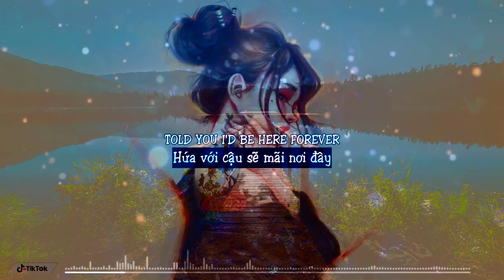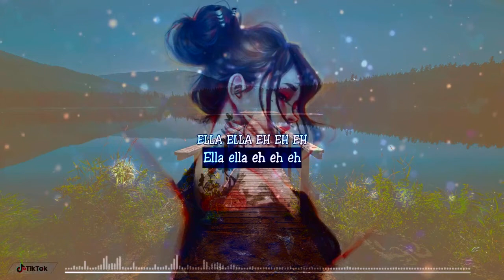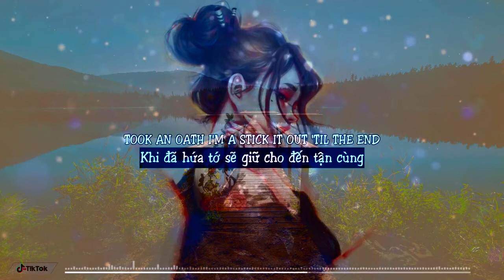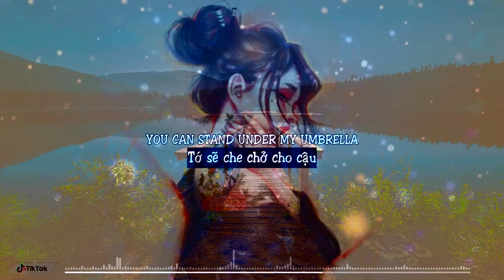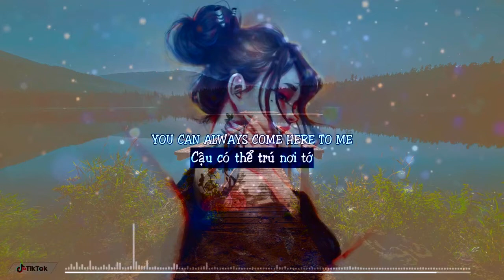Umbrella - Ember Island | Matte Remix (Lyrics + Vietsub) TikTok ♫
Top Nhạc Tik Tok Tháng 9
Umbrella - Ember Island [Vietsub]

★★★★★★VOCABULARY(từ vựng)★★★★★★
- Heart(n) ▶ trái tim
- World(n) ▶ thế giới
- Apart(adv) ▶ chia cách, chia làm 2
- Magazine(n) ▶ tạp chí
- Star(n) ▶ ngôi sao
- Dark(n) ▶ bóng tối
- Shiny(adj) ▶ tỏa sáng, sáng bóng
- See(v) ▶ nhìn, thấy
- Car(n) ▶ ô tô
- Need(v) ▶ cần
- Share(v) ▶ chia sẻ
- Because(cnj) ▶ bởi vì
- Oath(n) ▶ lời thề, lời tuyên thệ
- Rain(n) ▶ mưa
- Stand(v) ▶ đứng
- Umbrella(n) ▶ ô, dù
- Fancy(n) ▶ điều không tưởng, những việc tưởng tượng
- Between(prep) ▶ khoảng cách khoảng không ở giữa
- Entity(n) ▶ thực thể
- Infinity(n) ▶ vô cực, vô cùng tận
- War(n) ▶ chiến tranh, cuộc chiến
- Mend(v) ▶ sửa chữa

★★★★★★PHRASE(cụm từ)★★★★★★
- Stick it out - stick something out ▶ làm việc gì đó tới cùng
- Dealt its cards - dealt the cards ▶ tranh chấp

Artist: Maromi Sagi

🎤 Lyrics: Umbrella - Ember Island
Because

Because

*Top Tik Tok is just a nonprofit channel for the purpose of promoting music and artwork and learning english, if you as an artist/label considers the video infringed, please don't make a scene, send me a private message on youtube, my email: , I'll take it down immediately